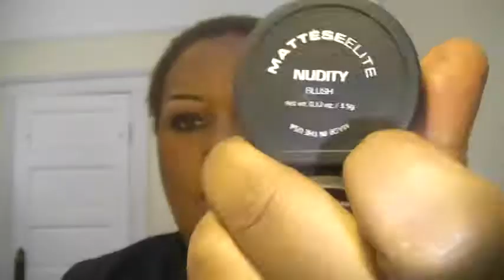Painted4FILTH- GG Speed Tut